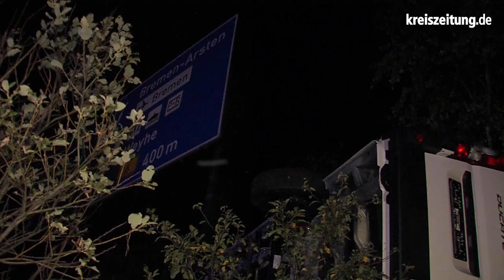Schwerer Unfall auf der A1 bei Bremen-Arsten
In der Nacht zu Montag kam es auf der A1 zwischen Hemelingen und Arsten einen LKW-Unfall. Ein Autotransporter landete in der Seitenleitplanke. Ein Teil der Ladung schleuderte vom Anhänger und landete ein paar Meter tiefer in der Böschung neben der Autobahn. Der Fahrer des Autotransporters wurde eingeklemmt und musste von der Feuerwehr befreit werden. Er kam ins Krankenhaus. Die Autobahn war anfangs vollgesperrt. Später wurde der Verkehr an der Unfallstelle vorbeigeleitet.
Ein Beitrag von Kai Moorschlatt